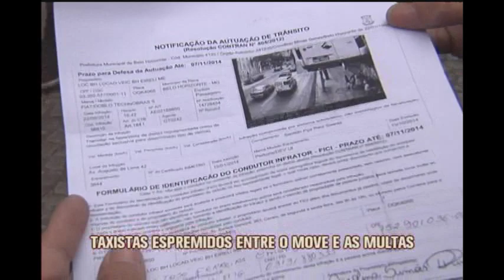Motoristas reclamam de multas por invasão de faixas exclusivas do Move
Radares registram até mesmo conversões para acessar garagens. Segundo BHTrans, nem todos os registros se transformam em multas